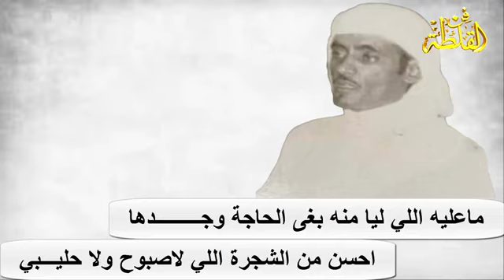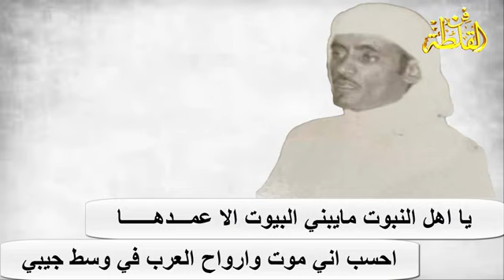المطية ماتقدم رجلها قدام يدها عبد الله المسعودي ومستور العصيمي